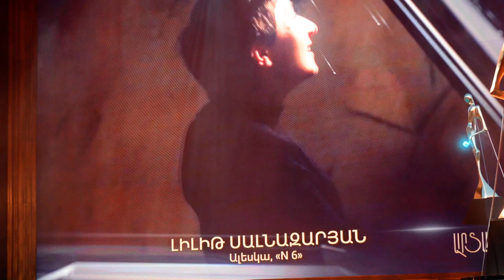«Լավագույն երկրորդ պլանի դերասանուհի» մրցանակին արժանացավ Հերիքնազ Բաղդասարյանը